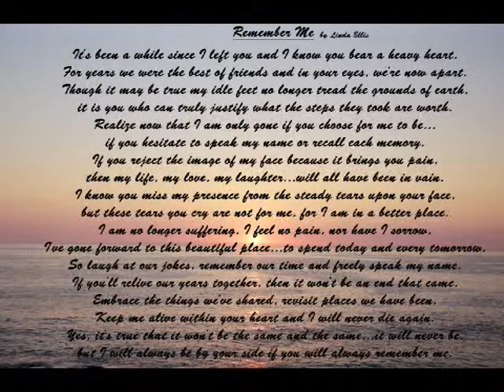Laverne Stadtmiller Donlin